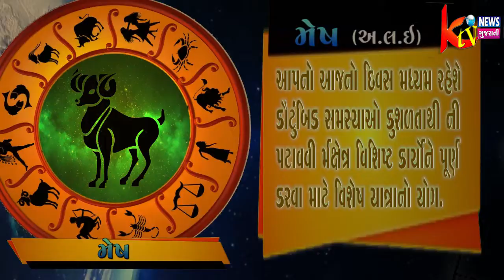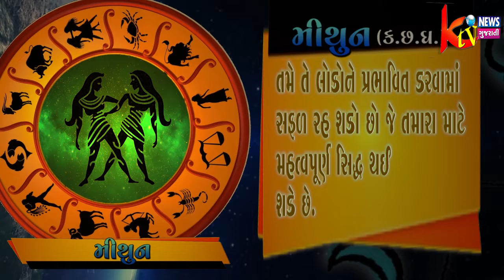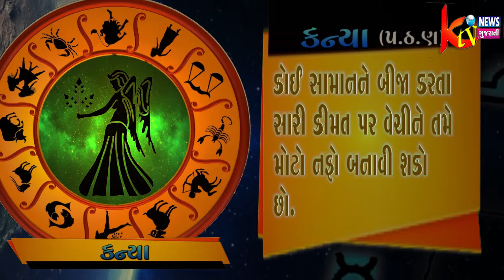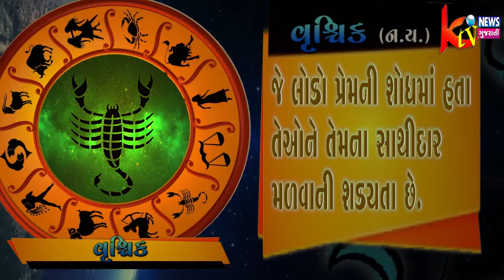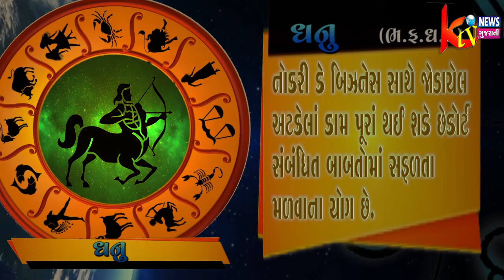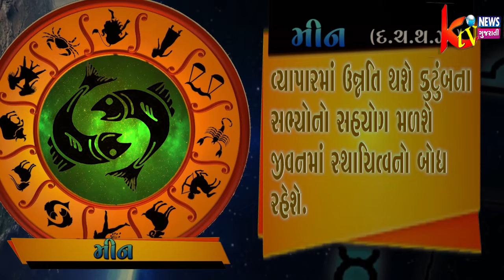4 જૂન 2019 આપણું ભવિષ્ય જુઓ કેટીવી ન્યૂઝ ગુજરાતી ને સંગ...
4 જૂન 2019 આપણું ભવિષ્ય જુઓ કેટીવી ન્યૂઝ ગુજરાતી ને સંગ...